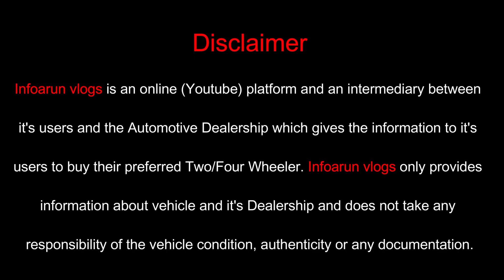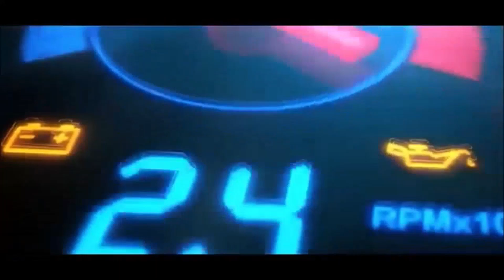Next to showroom luxury cars | Best luxury SUV second hand | First owner preowned luxury cars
Guys this is part-2 that we are covering today in part-1 we covered core Mercedes E-Class collection in petrol & diesel, now its time to show you luxury SUV's like Mercedes GLC220d, GLE300d, Land Rover Discovery, Porsche Macan, BMW X4 MSPORT 30d, MG Gloster Savvy, Ford Endeavour 2.0, all the SUV's are latest models 2020 & above, less driven with attractive price bracket.

we have Less driven pre owned luxury car sell, we deal in cheapest second hand luxury cars, preowned luxury cars at attractive, we are best second hand luxury car dealer in delhi, here you will find best luxury cars at cheapest price, most of our luxury car with first owner, we serve mostly first owner cars in less driven condition, in our stock you will always find most selling luxury cars, we are best preowned luxury car dealer in delhi, info arun vlogs, buy used premium cars, most selling suv cars for sale, premium autoz

Showroom : PREMIUM AUTOZ

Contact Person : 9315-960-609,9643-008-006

Add : Plot No, 3329, Sector 23 Rd, Sector 23, Gurugram, Haryana 122017